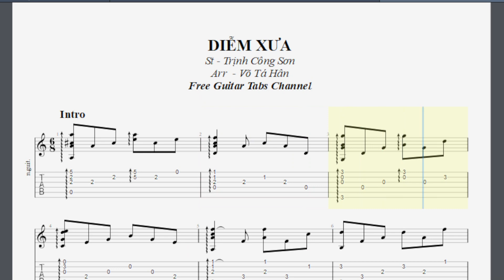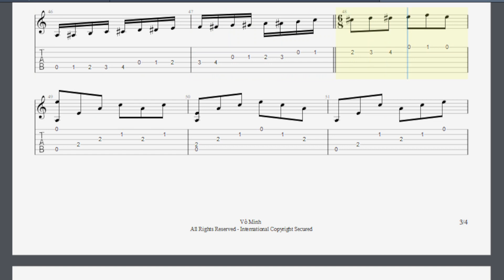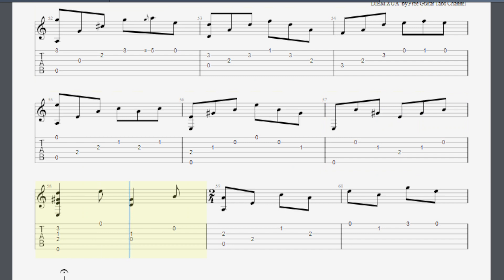DIỄM XƯA (Version 2) St - Trịnh Công Sơn / Arr Võ Tá Hân [ Free Guitar Tabs ]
Kênh chia sẻ Guitar TAB
Free Guitar TAB Share Channel
Một bản chuyển soạn của NS Võ Tá Hân cho 1 ca khúc rất nổi tiếng của NS Trịnh Công Sơn.
Phần chuyển soạn cũng khá dễ tập, chúc ACE đàn tốt !